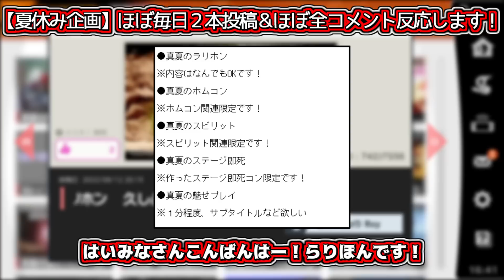あの「伝説の魅せプレイ集」が復活したけどレベル高すぎて鳥肌…【スマブラSP】